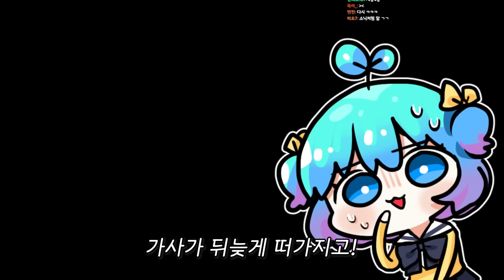쁘허 새로운 애교... 아잉~흠흠~얌얌! 애교 폭발!! [쁘허]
요번 영상은 검뽑기  이후 애교  영상입니다..ㅋ